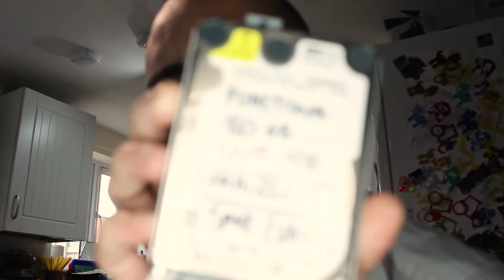Vlog #7 - 16-10-2020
New Vlog - Explaining where I have been for the past couple weeks and showing off some new things I have learned.

Kinda cool, pretty groovy and of course I hope most of you enjoy!